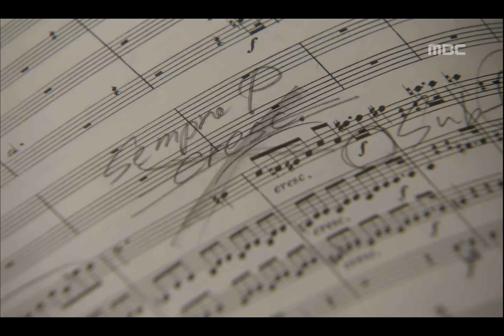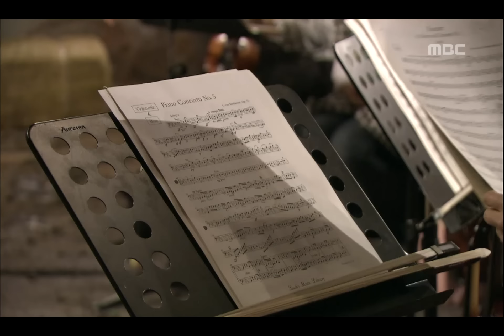Beethoven virus, 13회 EP13, #02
Beethoven virus(베토벤 바이러스), 13회, EP13, 2008/10/23, MBC TV, Republic of Korea

자신의 방식대로 오케스트라를 이끌기로 결정한 건우